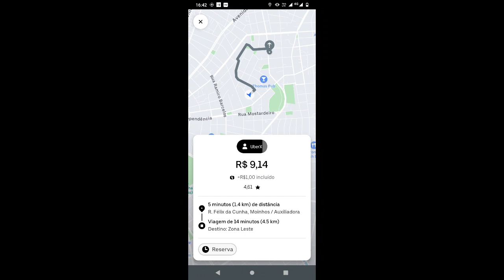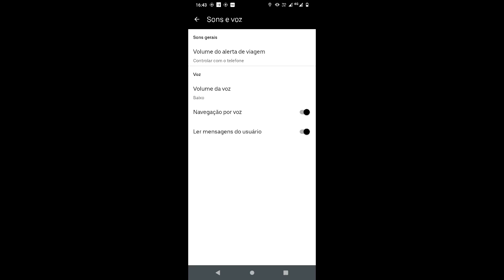Dinâmica antiga na Uber funcionando em todo Brasil